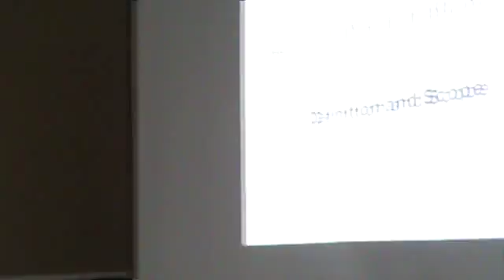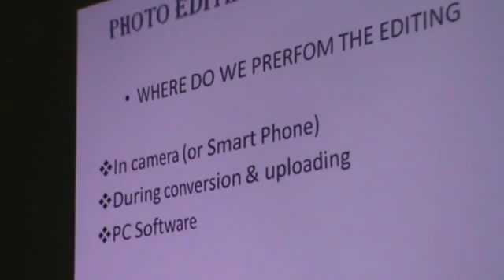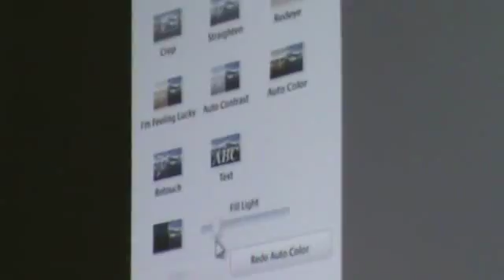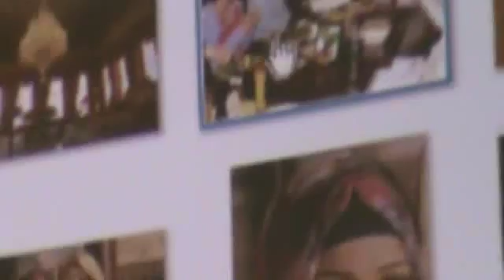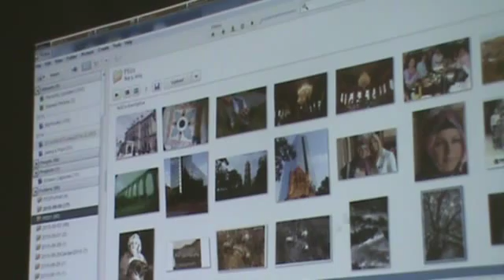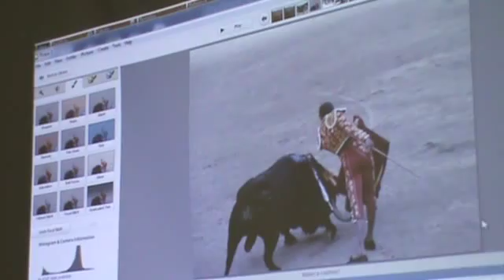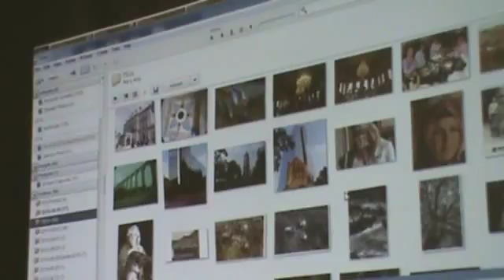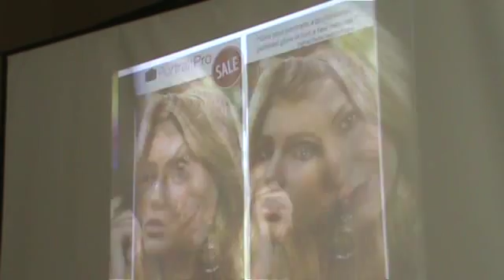Photo Editing for Beginner by Frank Huang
Westchester Taiwanese Church;  Trinity Forum